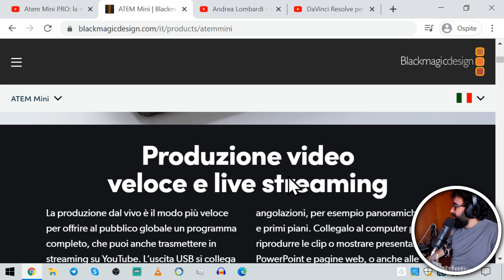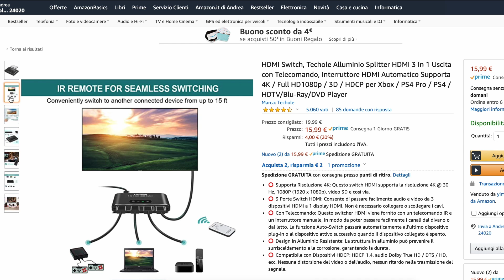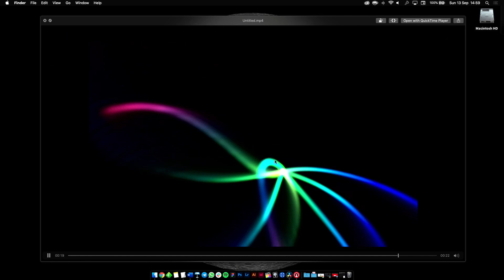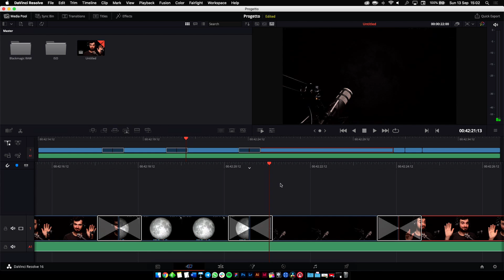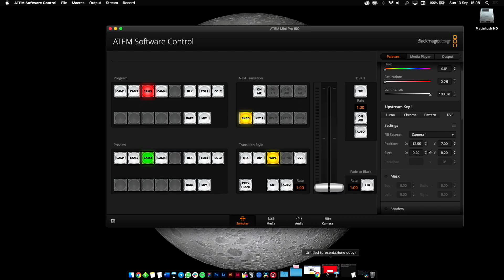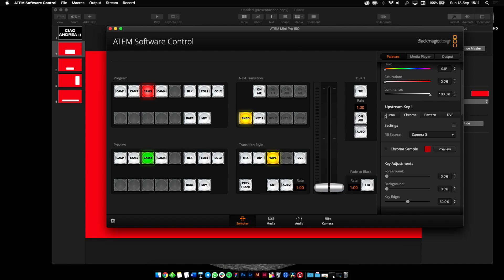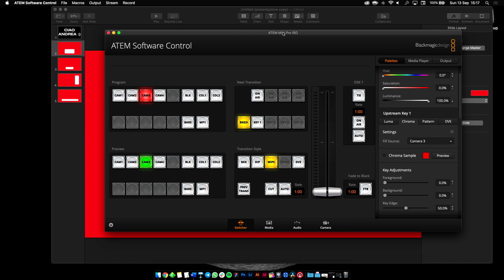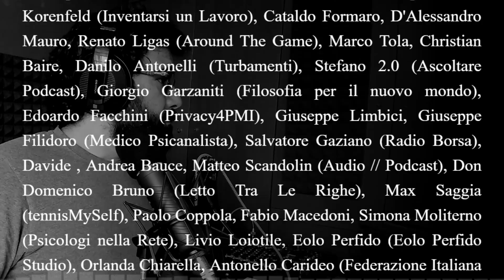Atem Mini PRO ISO e perché la vuoi comprare subito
Scopriamo insieme ad Andrea Lombardi la nuova uscita in casa Blackmagic: Atem Mini PRO versione ISO, con una quasi recensione molto entusiasta.

Atem Mini PRO ISO

0:00:00 | Intro
0:03:23 | Com'è quest'Atem Mini PRO ISO
0:21:18 | Un trucco col Chroma Key
0:31:04 | I difetti (con un po' di fatica interiore)

* Usando questi link a te non cambia nulla e supporti il mio lavoro

Hai fruito gratuitamente di questo contenuto grazie ai finanziatori e alle finanziatrici che ne hanno sostenuto la realizzazione.